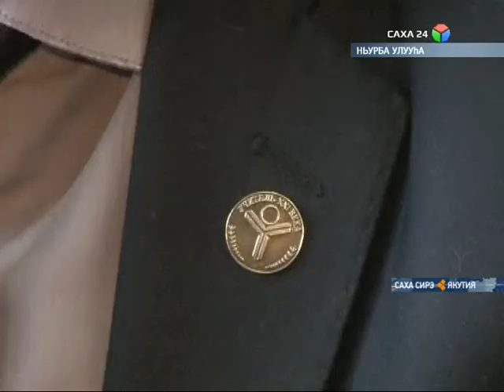Ньурбатааҕы промышленнай колледж 15 үбүлүөйдээх сылын туолла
Ньурбатааҕы колледж Республикаҕа промышленность идэлэригэр уһуйар орто анал  үөрэх кыһаларыттан биирдэстэринэн буолар. Бу күннэргэ колледж 15 үбүлүөйдээх сылын туолла.